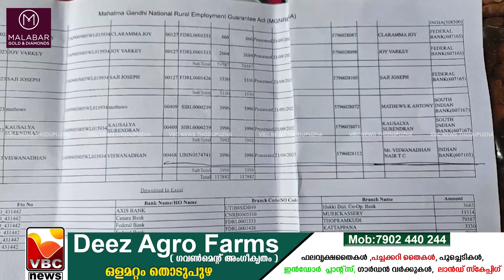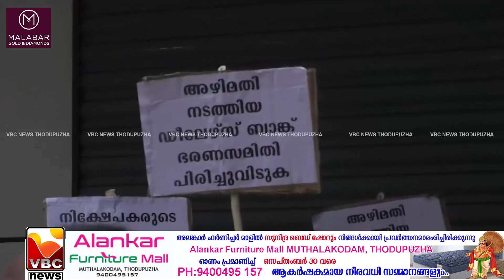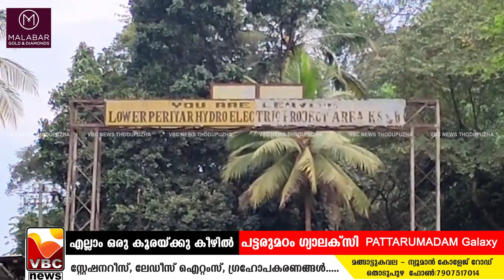MID NEWS 29 09 2023